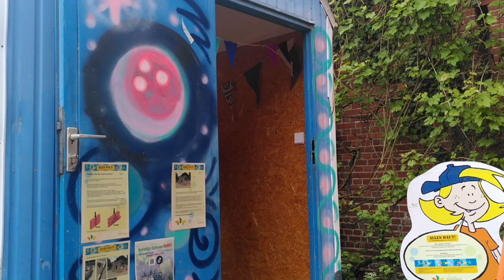Mitmachbaustelle auf dem NaturGut Ophoven